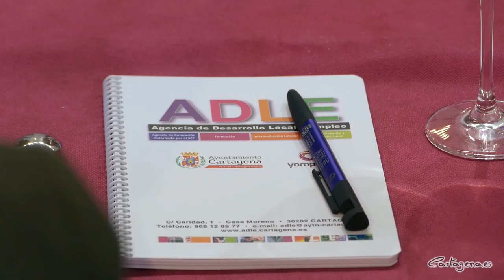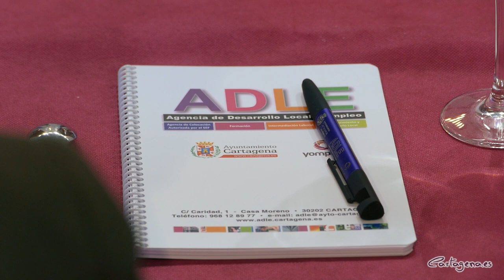Mesa para la Formación en las Nuevas Industrias